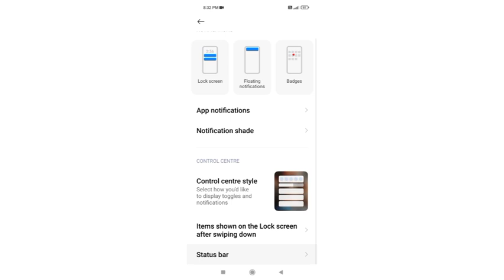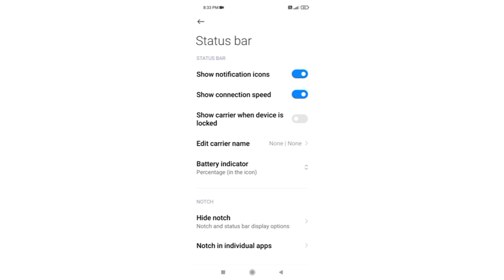Redmi 9i Show Data Connection Speed On Settings